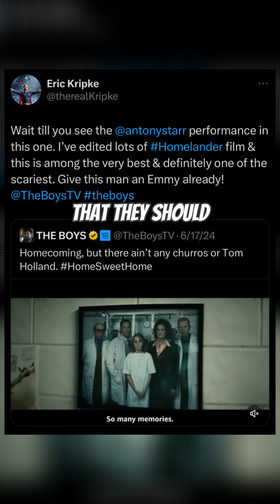The Boys Season 4 Episode 4 Is... (REVIEW)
In this video, Noezone reviews and breaks down Season 4 Episode 4 of The Boys titled 'Wisdom of the Ages'.